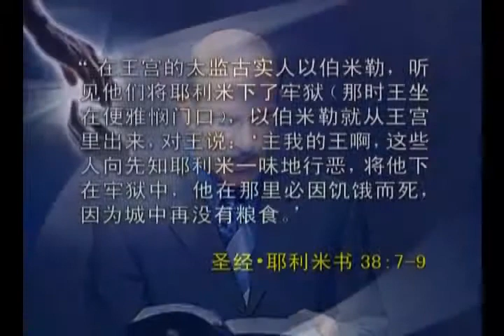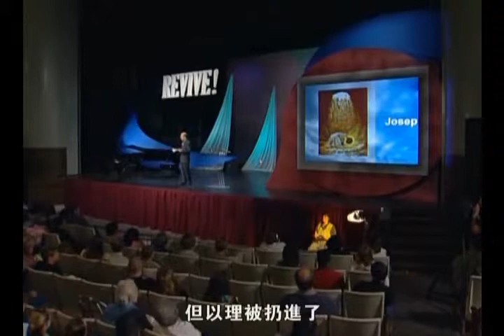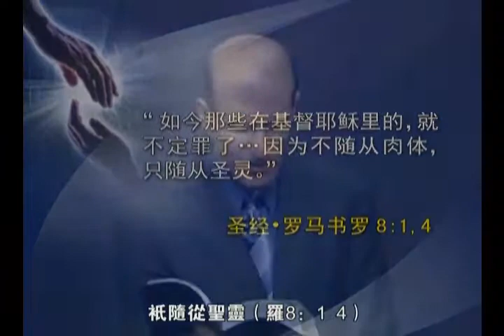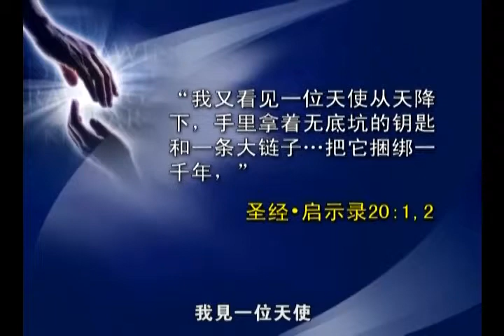奋兴会 粤语 第05辑 深坑获救 Revival in Cantonese 5